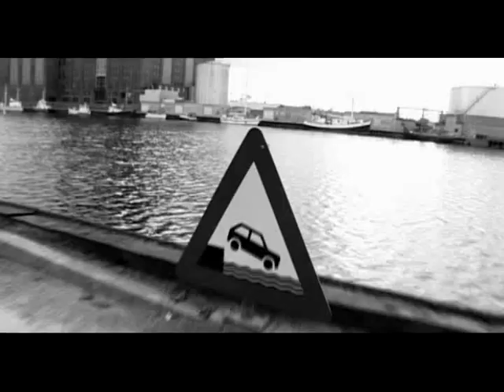Sarah Film-Movie.mov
Sarah acting with Film-x
Bank Rubbers